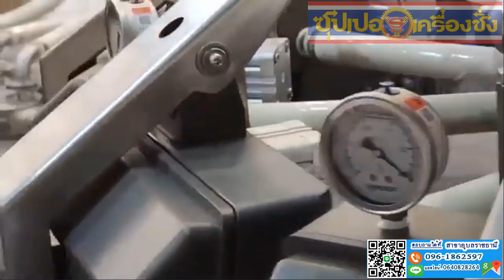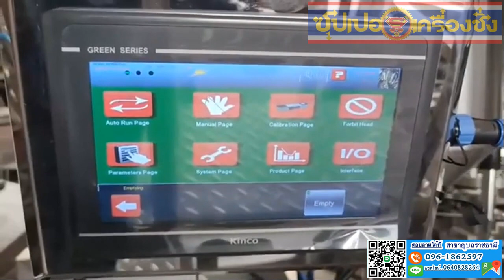เครื่องชั่งบรรจุแวคคัมซิล